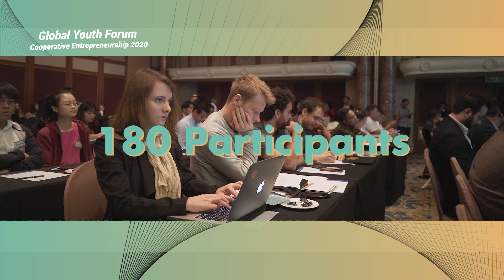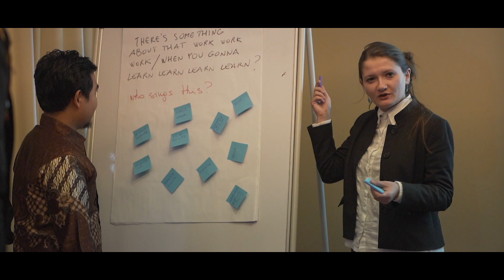GYF20 - Highlights ✨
The coops4dev🌍 global event Global Youth Forum Cooperative Entrepreneurship 2020 (GYF20) took place in Kuching, Sarawak, Malaysia from 3-7 February.

Over 180 participants sharing a common interest in cooperative entrepreneurship attended 110 interactive training sessions, exchanged ideas and built connections with young entrepreneurs and professionals from all over the world. Participants actively worked on a Youth Agenda for Advocacy that was delivered at the end of the event.